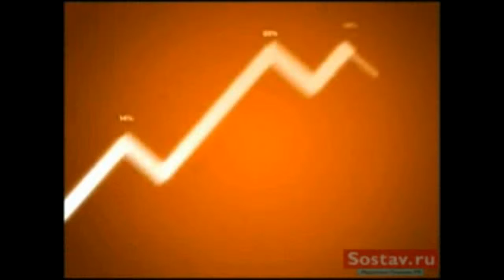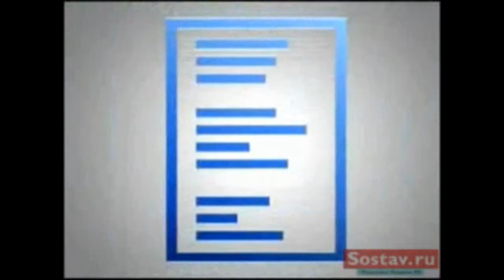Телеканал Вести Россия 24 Краснодар Плюс Новости 24 Краснодар 24 Эфир Выпуск 80 2006 Н-В